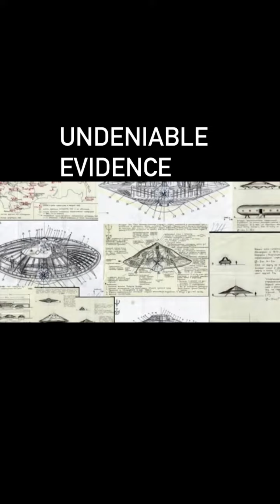UFO authentic photos revealed!